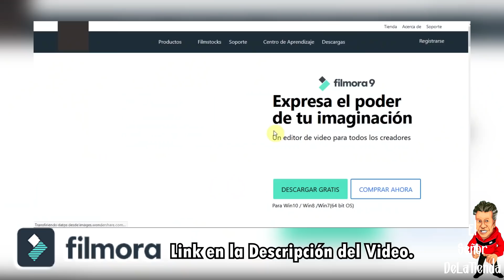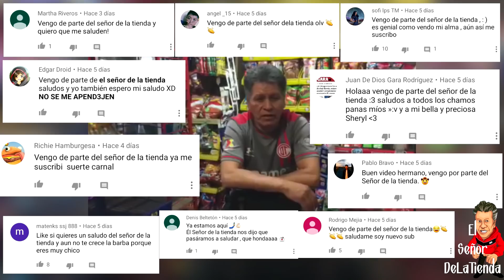BROMA A MEMO APONTE (Fandub) | EL SEÑOR DE LA TIENDA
EDITOR: LUISREADY